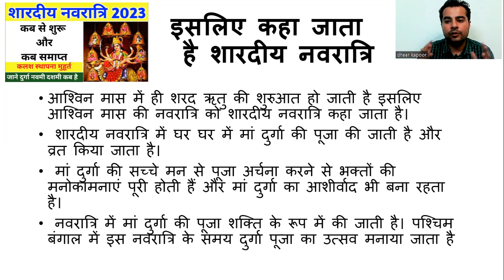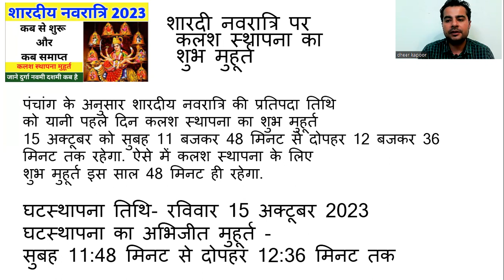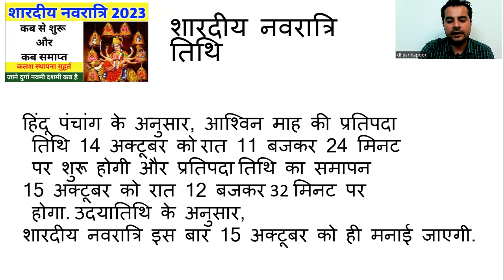शारदीय नवरात्र 2023 कब से हैं? जानिए कलश स्थापना का शुभ मुहूर्त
Shrinath Astrology is a Youtube Channel founded for making people aware about Modern and Practical day Astrology Tips and Techniques.
Founded by Mr Dheer Kapoor who is Btech , MBA and MSC Mathematics and an alumunus of Xavier Institute of Management Bhubaneswar.
Shrinath Astrology also provides Astrlogy consultations in the below Fields:
1. Health
2. Finance
3. Career.
4. Kundli Making.
5. Marriage.
6. Love.
7. Children.